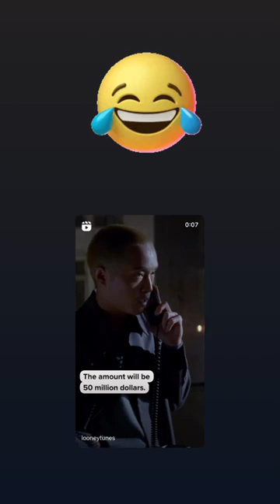Movies using looney tunes sound effects